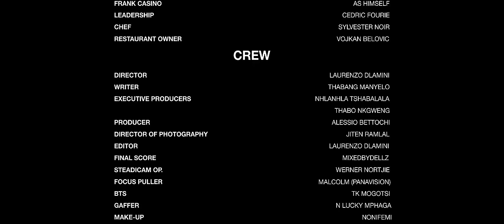Frank Casino - Sudden ft Cassper Nyovest & Major League Djz (Official Music Video)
Lyrics:

Major League:
Oh Gwaad it’s Majar League

Hook:
I can’t be rapping for free, they gotta send me the budget
I can’t just be out in the streets, I get a fee for the public
Can’t do a girl with a weave, it make a mess on the Persians
My confidence high at it peaks, man it’s so perfect I’m certain
I just came home with something
Cos I’m up all of a sudden
They showin love all of sudden
All summer l’lI be stunting
I push out, push button
Left the struggle like I’m budden
Escaped the pit, Benji button
I’m sorry I can’t beg your pardon

Frank Casino:
Can’t be no regular degular
Bought me a studio & set it up
started a office, from show money profits, the bookings start popping from cellular
Told Havo be the manager
Put a hundred on the block
Sat and Watched like the opps
Started Flipping like a flop
White Benz on road
Couture straight from the boat
women all centerfold
Big bands can’t fold
Get my wisdom from a foe
Swear my skin turned cold
Move through pressure  too composed
Will he make it I suppose
Well, I used to drive a Kadett
Take the Off ramp on Corlett
Dellz used to have a connect
Right there in bramly where we had some pluggings to get
visions they couldn’t see yet
Back when I wasn’t a threat
I was still at it before twitter came with stories with threads
Had to stay calm and collect
Now bank is all I collect

Cassper Nyovest:
I can't be rapping for free
Y'all gotta pay me a milli
Niggas is up in their feelings
I can't relate boy I'm chilling
Stadium status, status, status
I'm 'bout to fill up Mabhida
Counting my racks with my feet up
Y'all playing follow the leader
We making music that's so dope
That the diamonds can't help it but dance
It look like Thuso Phala on my neck (Hallelujah!)
Hallelujah 'cause we blessed
They used to sleep on my rhymes
Now I'm sleeping on silk
I'm getting better with time
Y'all niggas aging like milk
Tell them to bring the Madibs, dibs
Y'all know we're playing for keeps, keeps
Get what you get but we knee deep
I can't be worried about Kie Kie
Boardroom with my pants down
Niggas know I'm the benchmark
All my albums went platinum
Own them all 'cause I'm damn smart
Niggas saying I'm a dancer
Benylini ya le tsentsha
Got these niggas going mental
Give me space and I’m wearing off
Bad bitches on deck
She do a couple tricks for the cheque
Hundred K for the sex
Transact then we left

DIRECT BY: YEAHLENZO
PRODUCED BY: STUDIO SPACE PICTURES